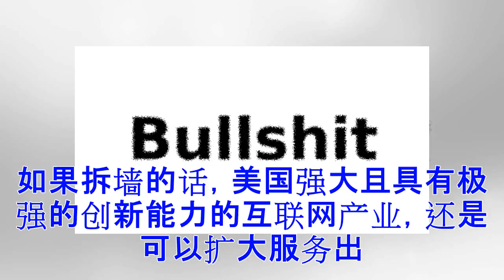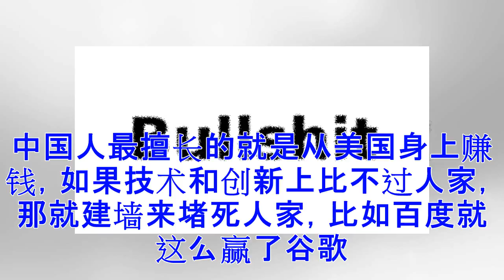中美贸易联合声明解毒——就一句话有用 其他都是废话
中美联合声明就一句话有用，其他都是废话：“大量增加美国的货物及服务进口”。没有具体措施，没有时间表，可见谈判还要持续很多轮。这里简单分析一下。先说美国的对华服务出口。旅游是当今世界最大的服务贸易，不过赴美旅游签证也不是特别好办，中国大妈也不是很喜欢去美国玩。要扩大华人赴美旅游，不容易。服务贸易的突破口在于美国的互联网及技术服务能力很强大，但都被我大中国的墙给堵住了。如果拆墙的话，美国强大且具有极强的创新能力的互联网产业，还是可以扩大服务出口的，比如谷歌的全系列服务一年增加个两百亿美元对华出口，一点问题都没有。反过来说，百度就死定了。未来是不是以拆墙进互联网为突破口，我们还需要师母已呆（拭目以待）。然后再来说美国如何扩大对华货物出口。农产品的体量太小，也就是百把亿美元的量，要改为大量增加美国的石油天然气对华出口，这事实现起来也不容易，毕竟美国国内的能源产量也很有限，也就勉强够自己用，想大量增加产能，还有各种环保关卡要过。至于工业制成品出口，美国就更缺乏产能了。现在川普政府正在努力召回美资企业，通过减税等手段促使产能回流，一时半会也难见成效。所以，短期内美国也很难大规模扩大对华贸易出口。但...